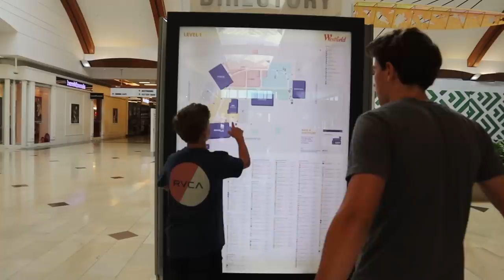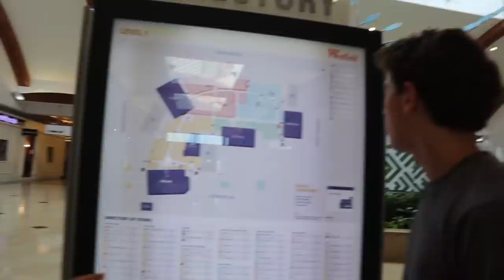Brothers Shop for Sister's Back To School Clothes | 2019 Surprise Clothing Haul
Brennan and Ryan shopped for Katie's Back To School clothes! They share their surprise haul, and Katie tries on each item.  Does she give them a "yes" or a "no"...Do the boys pass or fail this test? Join Our FAMMELLY Adventure!